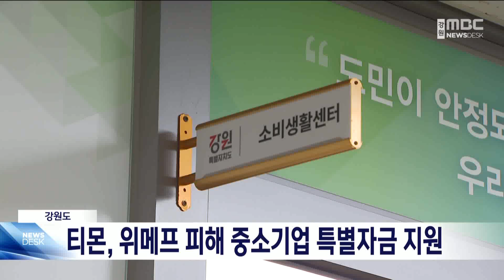강원 이커머스 피해기업 100억 원 특별자금 지원 20240902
강원도가 오늘(2)부터
티몬, 위메프 관련 미정산 피해 중소기업에
100억 원 규모의 특별자금을 지원합니다.

강원도는 경영안전자금 내
'이커머스 피해기업' 항목을 신설해
100억 원을 우선 배정하고
상시고용 5인 이상 피해 중소기업에
최대 8억 원까지 경영안전자금 융자와
4년간 3% 이자를 함께 지원한다고 밝혔습니다.

강원도에 접수된 티몬, 위메프 미정산 피해 규모는 8억 6천만 원 정도입니다.